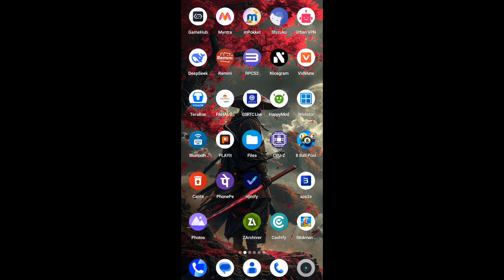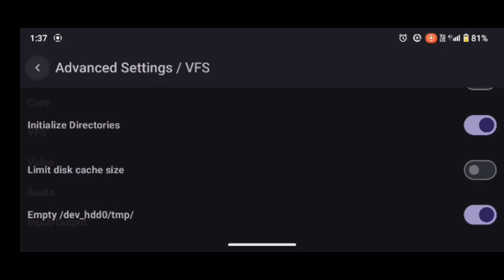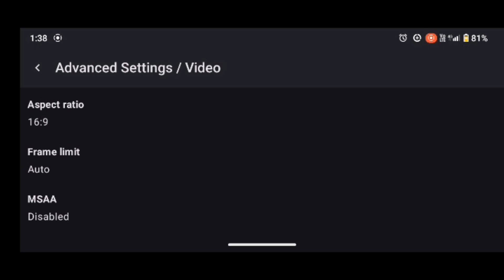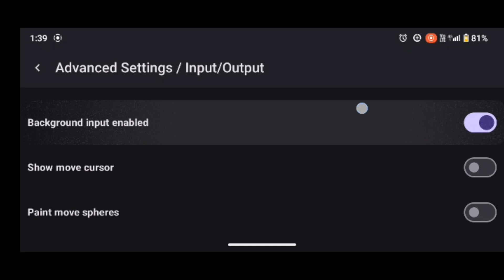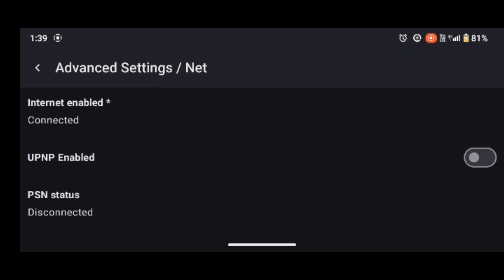🔥RPCS3 Android v5.1 - PS3 Emulator for Mali Devices!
🔥RPCS3 Android v5.1 - PS3 Emulator for Mali Devices! aptrex @ApTreX

My Device*

6 GB Ram
128 GB Storage
Unisoc Tiger T612 Prossesar
Mali GPU

Related Queries*

rpcs3 android
rpcs3
ps3 emulator android
ps3 emulator
rpcs3 emulator
ps3 android
rpcs3 emulator android
real ps3 emulator for android
ps3 android emulator
new ps3 emulator for android
ps3 on android
ps3 emulation on android
rpcs3
playstation
rpcs3 emulator
emulator ps3 android
kratos
rpcs3 android
ps3 emulator
ps3 emulator for android
ps3 emulator on android
rpcs3 emulator for android
aptrex
rpcs3 android emulator
android
ps3 emulator for android 2025
rpcs3 emulator android gameplay
emulator ps3 android
aps3e android
aps3e
retro gaming
aps3e emulator
rpcs3 android alpha
android emulator
rpcs3 android setup

Releted Tag :-

emulator performance
emulator review
emulator updates
mali emulator
mali gaming
mali gpu
mobile emulation
playstation
playstation 3
playstation 3 games
playstation emulator
ps3 emulator
ps3 emulator android
ps3 games
ps3 on android
ps4 emulator android
rpcs3 android
rpcs3 android alpha
rpcs3 mobile
rpcs3 test
technology news